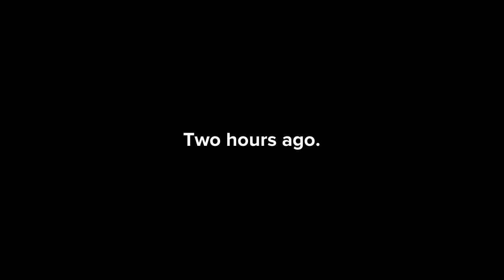Caillou Ditches Detention And Goes To The Arcade/Grounded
Made on Tuesday, September 8, 2020, 7:25:35 pm

A Plotagon made video about Caillou ditching detention.

Characters from "Caillou": Caillou and Boris.

Episode 59: Caillou is sick of going to detention just because he chewed gum in class. He decided to ditch it and go to the arcade. He gets grounded after Boris was notified as he easily knows that Caillou is in the arcade and grounds him.